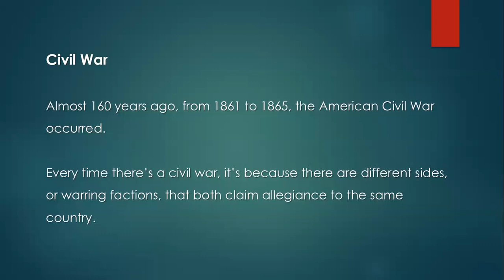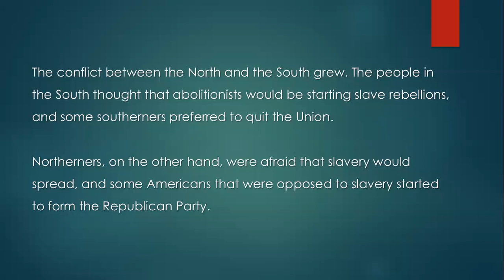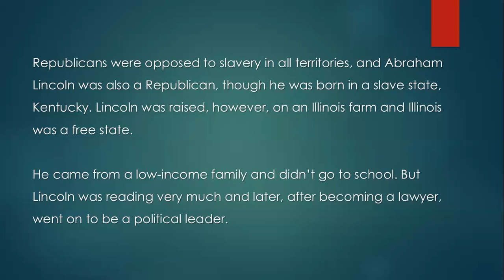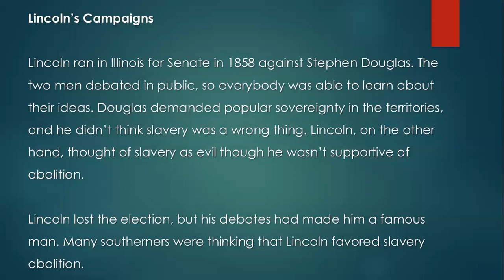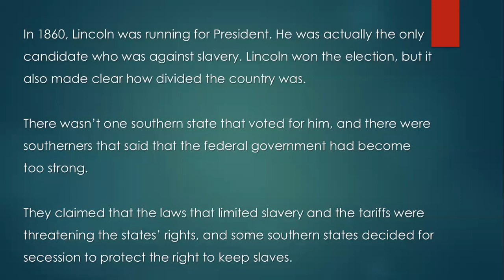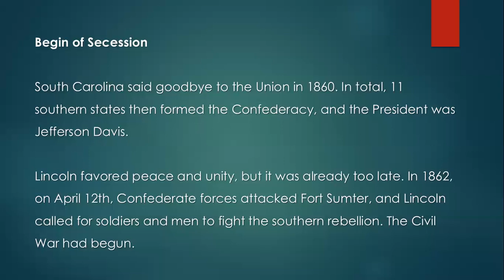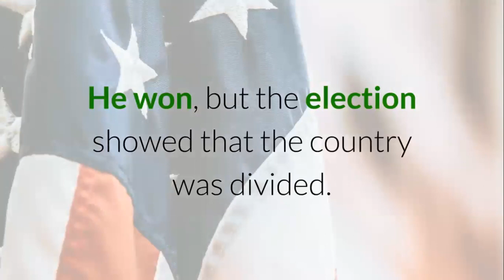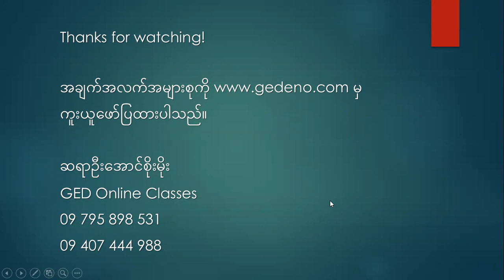GED Online Course Social Studies 8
GED Free Online Course (Social Studies - Civil War)